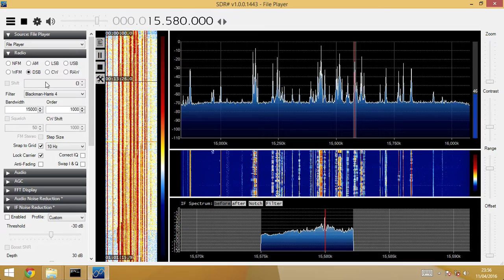Shortwave radio: VoA Music Time in Africa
Recorded outdoors in London, UK on 09/04/2016 at 1511 UTC with AirSpy/SpyVerter and 2x6m dipole antenna